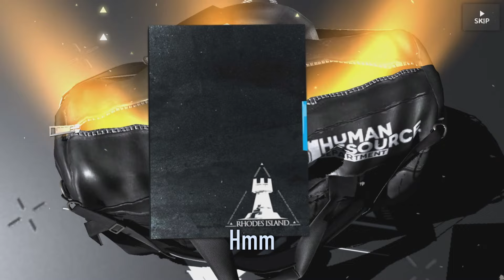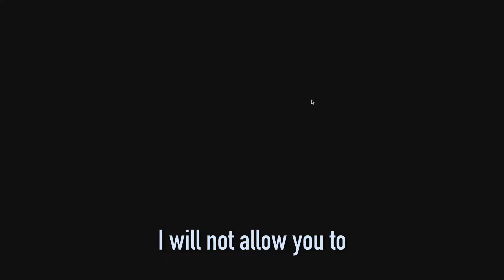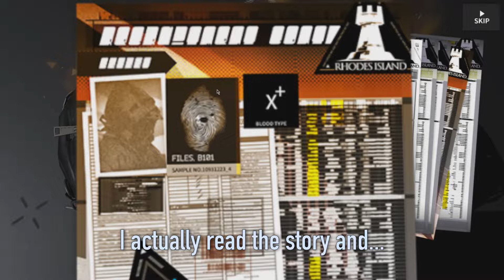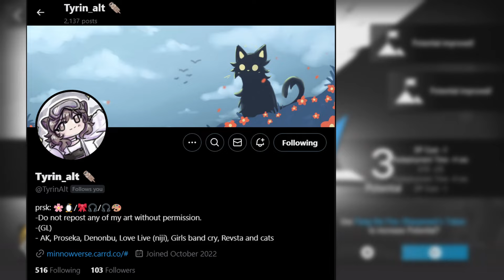My Wisadel Pulls Were Cursed!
My friend cursed my Wisadel pulls and it didn't go too well.